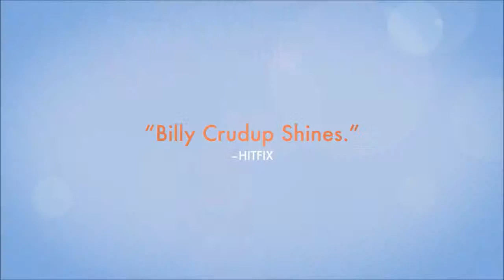Rudderless ~ Trailer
Billy Crudup plays Sam, a former high-profile advertising executive whose life is torn apart by the sudden death of his son. Living off the grid on a docked sailboat, he wastes away his days while drowning his pain in alcohol. When Sam discovers a box filled with his son's demo tapes and lyrics, his own child's musical talent is a revelation for him--a grieving father who felt he'd been absent from his son's life. Communing with his deceased son's dashed dreams, Sam learns each song and eventually musters the will to perform one at a local bar. When Quentin, a young musician in the audience, is captivated by the song, the unlikely duo forms a rock band that becomes surprisingly popular and revitalizes both of their lives.

Genre: Comedy/Drama/Musical
Rating: R (language)
Release Date: October 17, 2014
Running Time: 105 minutes
Director: William H. Macy
Cast: Billy Crudup, Anton Yelchin, Felicity Huffman, Laurence Fishburne, Jamie Chung, Selena Gomez, (84 additional cast)

Clip from the track "Gimme a Simple Song" by Gina Sicilia from "Can't Control Myself" CD